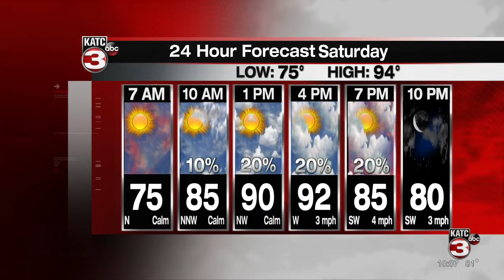BRADLEY'S WEATHER FORECAST PART 1 10PM, 9-3-2021